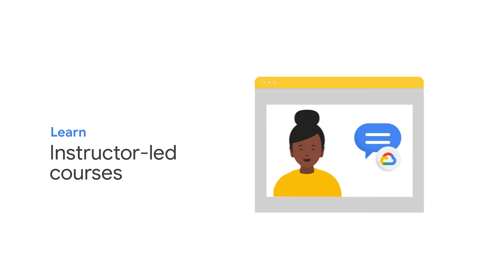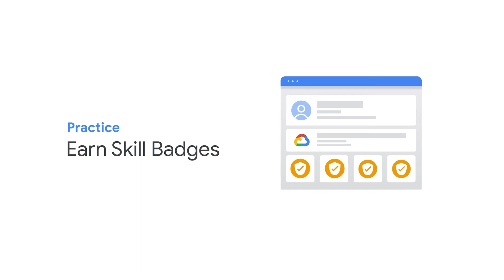Google Cloud data analytics learning path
Learn how to leverage data, gain real-time insights, and design and build data processing systems with the Google Cloud data analytics learning path.